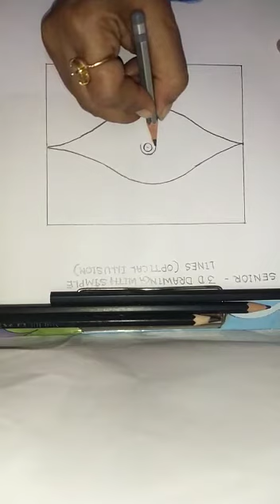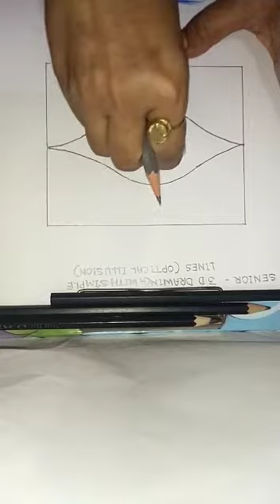Art n Craft Senior Group (3D drawing )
3D drawing with simple lines